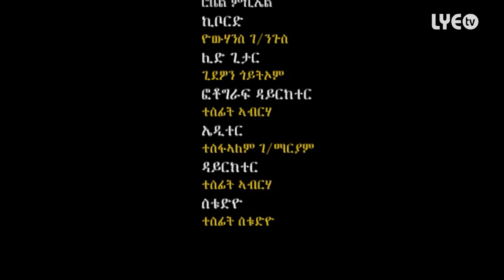LYE.tv - Robel Michael - Men Zeygage / መን ዘይጋገ - (Official Video) - New Eritrean Music 2015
Bringing to you Eritrean Documentary, Movies, Comedy, Music Video, Entertainment in High Definition.

© Copyright: habesha poetics records GmbH